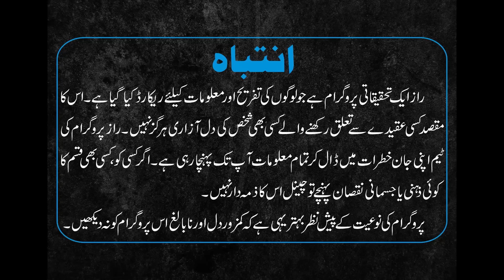RAAZ Episode 14 (Season 4) Part 2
In this video I will showing Raaz program new episodes of 2019 . You must watch 2019 new episode and never miss it. Basically Raaz program is paranormal show this is very popular show in Pakistan and India and across the globe specially urdu or hindi speaking countries.

Do ghosts exist? Are demons real? Is that a genie? Find out answers to these questions on Raaz. visit the haunted places and search for the Raaz  .